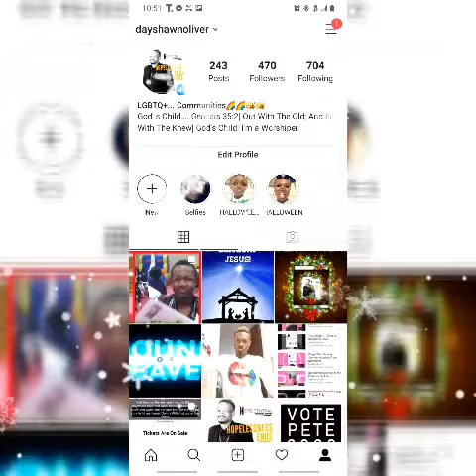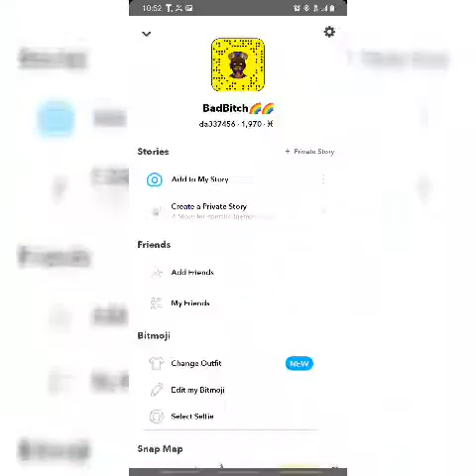This is how Christmas was like with the Royal Family & Merry Christmas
Instragram @dayshawnoliver